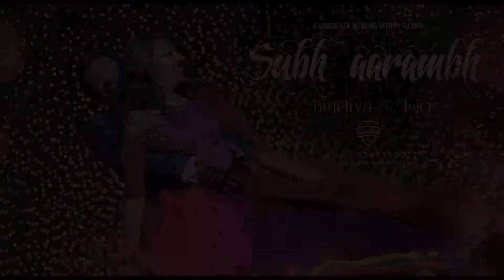BINDIYA LIJO WEDDING TEASER 'SHUBH AARAMBH"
'SHUBH AARAMBH' PANIGRAHANA WEDDING  TEASER by GODFATHER